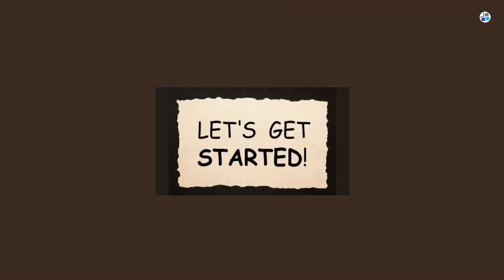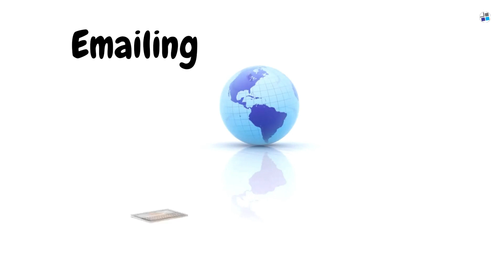How to Increase your Productivity 5 Times with AI automation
In this video, we're going to show you how to increase your productivity by 5 times with AI automation. AI is a powerful tool that can help you work smarter, not harder.

We're going to show you how to use AI automation to make your work easier and faster. By using AI, you'll be able to save time and increase your productivity in ways you never thought possible. So if you're looking for ways to increase your productivity, then look no further! In this video, we'll show you how to increase your productivity 5 times with AI.

🔔 If you found this video helpful, please consider sharing it with your friends! 🙏😊